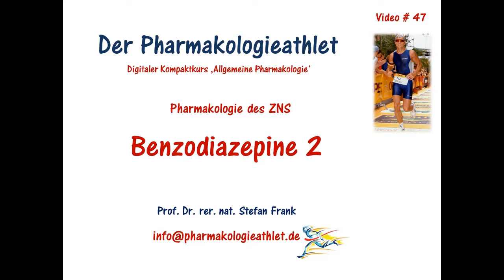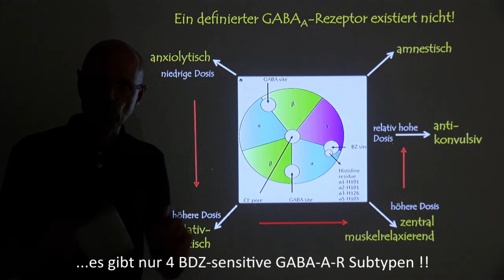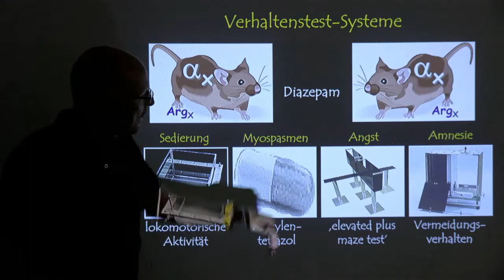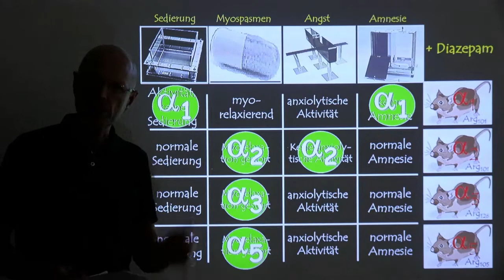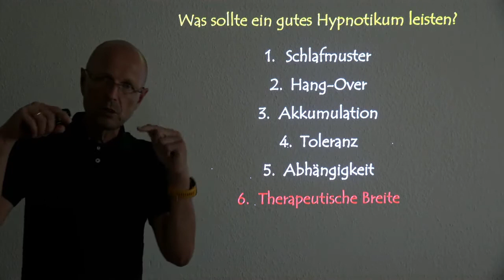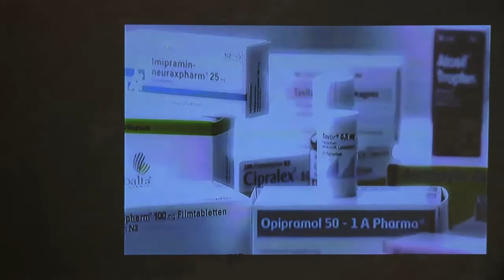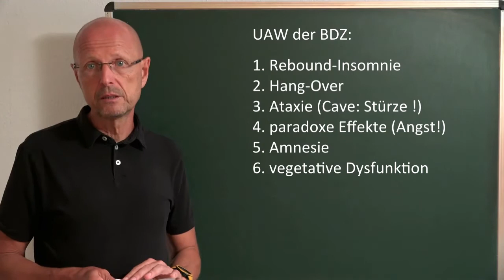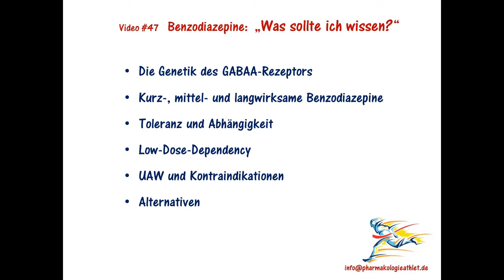Ruhe sanft ? Benzodiazepine: eine pharmakologische Betrachtung des GABAergen Systems - Teil 2 !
Ruhe sanft ! Dies versprechen die Benzodiazepine, wenn man der Werbung Glauben schenken möchte. Von wegen! Die beiden Videoteile 'Benzodiazepine' werden diese fatale Fehleinschätzung behandeln. 1.4 Millionen Abhängige von Beruhigungsmitteln in Deutschland sprechen nämlich eine andere Sprache. Teil 2 der BDZ-Vorlesung fokussiert auf molekularbiologische Grundlagenarbeiten, die über die Schaffung transgener Mäuse aufklären konnten, wie die funktionelle Zuordnung der 5 zentralen BDZ-Wirkungen auf die 4 bekannten BDZ-sensitiven GABA-A-Rezeptor-Subtypen aussieht. Äußerst interessant ! Danach widmet sich die Vorlesung noch einmal der Toleranz- und Abhängigkeitsproblematik der BDZ und wirft auch einen Blick auf die viel weniger offensichtliche Problematik der Low-Dose-Dependency der BDZ mit ihren paradoxen Effekten. Das Video schließt mit den unerwünschten Arzneimittelwirkungen und Kontraindikationen der BDZ, sowie der Nennung möglicher alternativer Medikamente bei Schlaflosigkeit.
Die eingefügten kurzen Filmabschnitte stammen aus der SWR Dokumentation 'Volksdroge Valium' , die vom SWR auf youtube eingestellt wurde und zu finden ist unter: